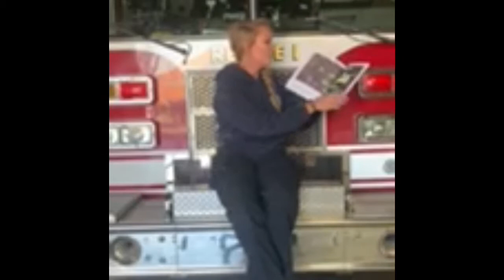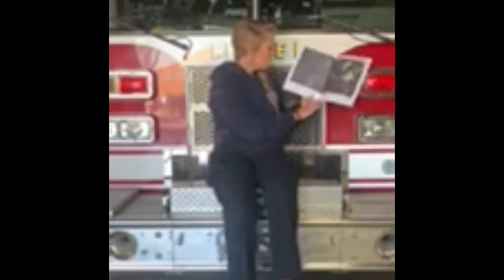Crawfordsville Fire Department - Dayna Kalaba reading There Was an Old Lady Who Swallowed a Frog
Read Aloud of “There Was an Old Lady Who Swallowed a Fly”